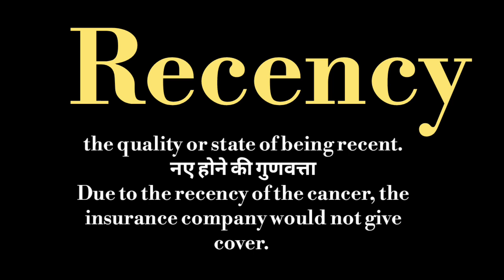Recency meaning l meaning of recency l recency ka matlab Hindi mein kya hota hai l vocabulary